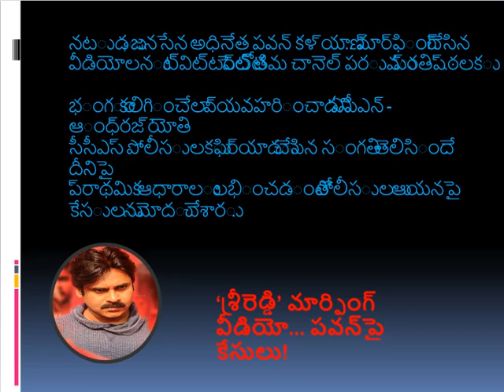ABN channel gave police complaint on actor Pawan Kalyan because of morphing Sri Reddy's video